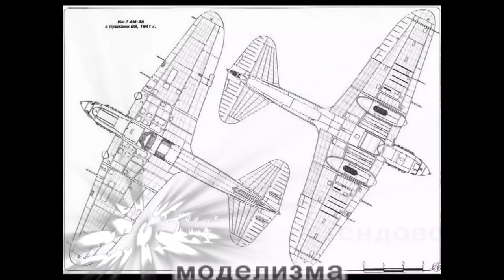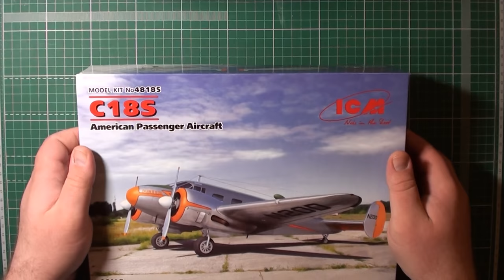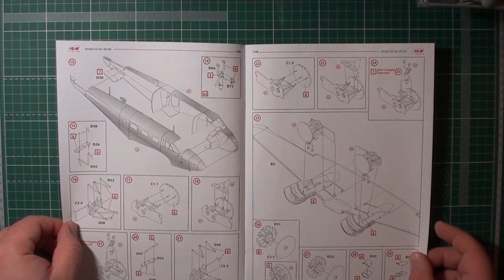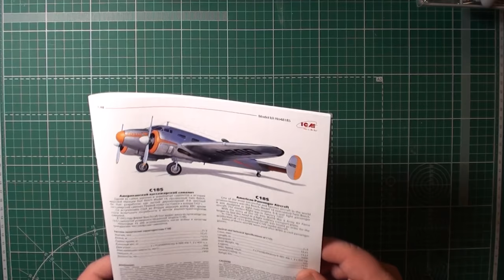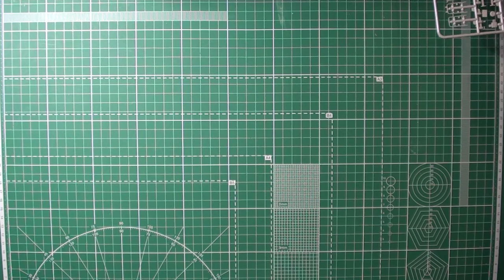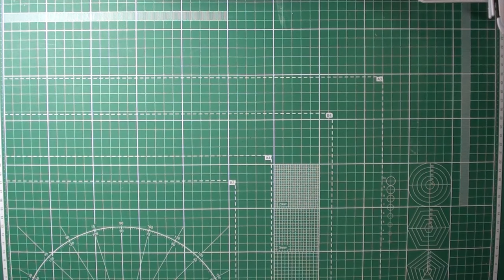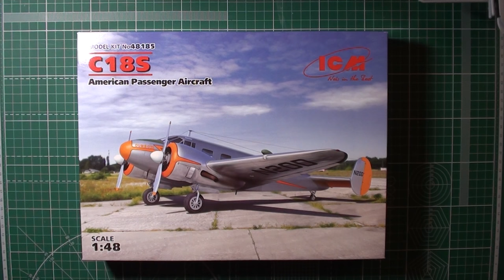C18S Американский пассажирский самолет арт.48185 1:48